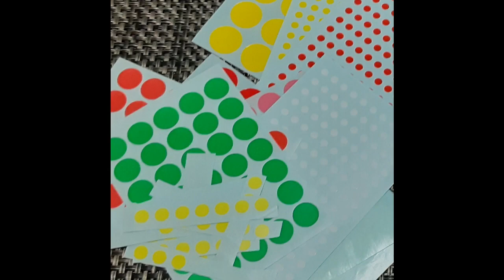kimie gangi 夏の壁面「花火」デコシール＆型紙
大きな紙を三角に折って切り抜いた、型紙の穴にシールを貼り付けていくとできる花火です。同じ型紙でも、シールの色や大きさを変えると違った花火ができます。デコシールを使うと、キラキラして一層華やかです。
よく似た作り方の動画がありますので、こちらをご覧ください。